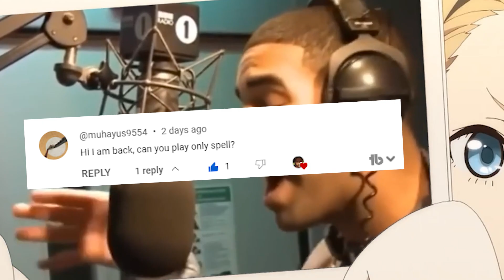THE CHALLENGE DECK!! | Get wins using spell only!! | Legends of Runeterra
DECK CODE :
CEDQCAIEGQAQEAYJAEDAGHABBABQWAIIAQEQEAIDFMZAGBQECYQC4BIBAEBQIAIBAQOACAQEAYAQGBALAEDAGDQA

CHAPTERS :
00:00 Intro
00:41 Game 1
12:39 Game 2